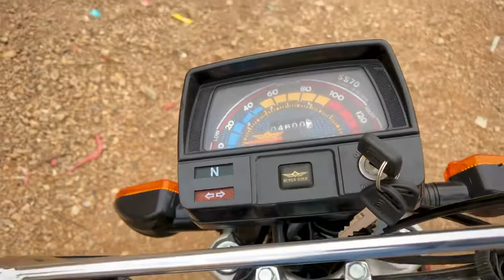RESTORATION OF BIKE IN 5000 RUPESS in 2024